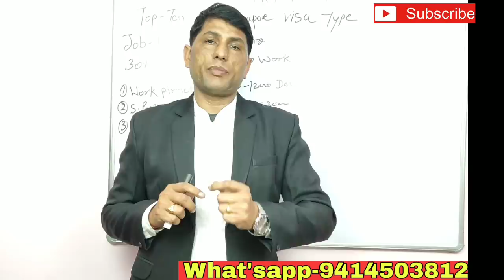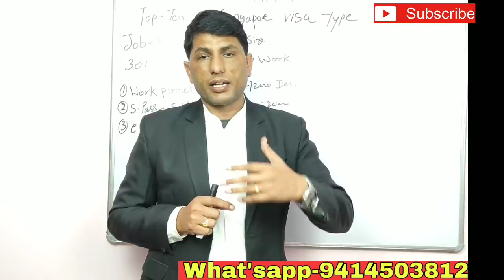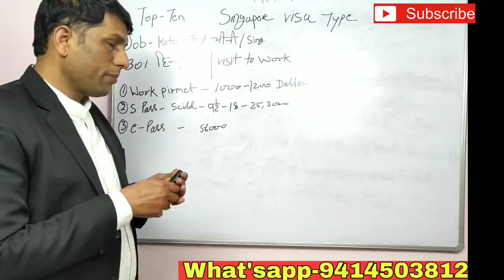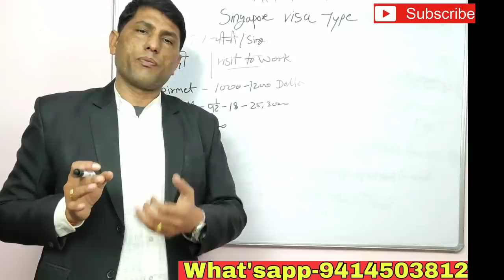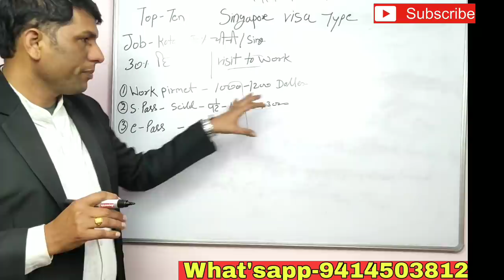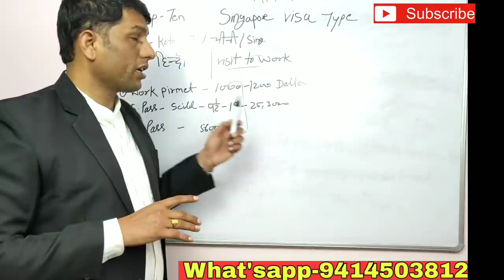सिंगापुर फ्री जॉब केसे पाये? Free job in singapore.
AshokLLB, free job singapore, singapore work permit, singapore job and Salary, singapore visit visa kaise milta hai, singapore online apply, singapore jobs, singapore jobs in tamil, singapore visa